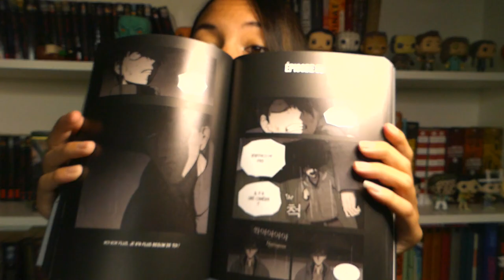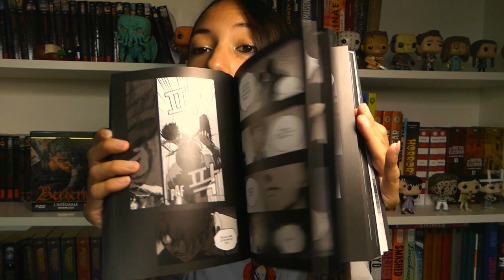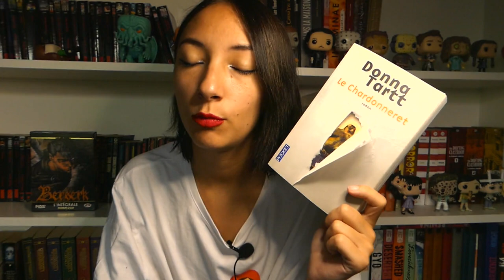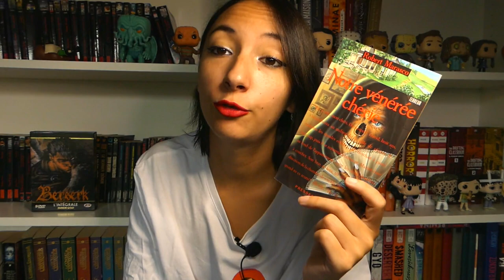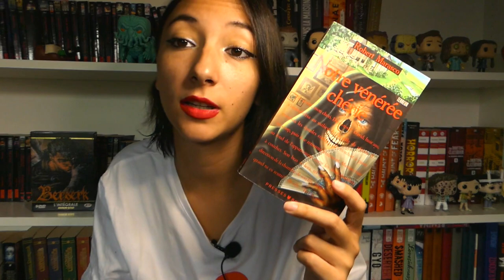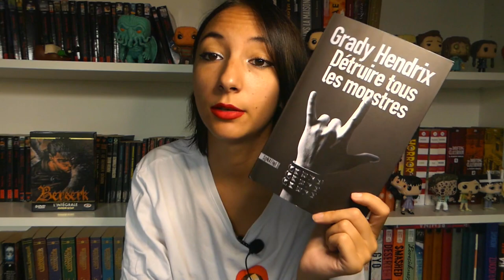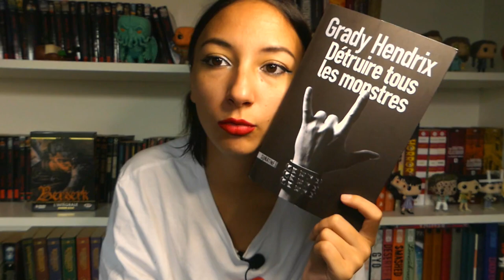Clive Barker, Woodstock et Pokemon (update lecture mais pas que... n°40)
Coucou tout le monde! Aujourd'hui je vous présente ce que j'ai lu ces derniers jours ! N'hésitez pas à me dire ce que vous en pensez, et j'espère que cela vous plaira ! :)

Livres :

- La vilainologie de Violaine de Charnage
- All smiles until i return de Aron Beauregard
- Ma sombre Vanessa de Kate Elisabeth Russell
- Coldheart Canyon de Clive Barker
- Jack et le haricot magique de Vic Verdier
- Anatomy de Dana Schwartz
- Blackwater tome 3 : La maison de Michael McDowell
- Batard tome 5 de Kim Carnby et Youngchan Hwang
- Le chardonneret de Donna Tartt
- Kozm de Vassinov
- Notre vénérée chérie de Robert Marasco

Séries/films :

- Chaos d'anthologie : Woodstock 99 sur netflix

Jeux :

- Pokemon Perle sur Nintendo Switch